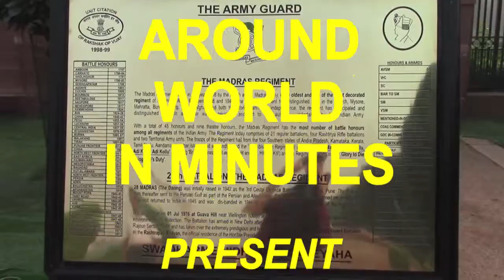PAUL HODGE: 2013 SOLO AROUND WORLD IN 24 DAYS, DELHI CHANGE OF GUARD, Ch 52, SoloAroundWorld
Chapter 52, Part 1 of 4, is one of 150 Chapters of Paul Hodge's incredible "ground breaking" February, 2014 High Definition (HD) Video Book, "2013 SOLO AROUND WORLD IN 24 DAYS, OCT 24 - NOV 18, 2013". In HD, this Chapter chronicles the early morning of Saturday, November 2, 2013, the tenth day of Paul's amazing 21 flight, 40,000+ mile, 24 day solo adventure around our planet. This HD video is the first of four unique videos showing the start of the Changing of the Guard Ceremony from a preferred seating location in front of India's Presidential Residence, the Rashtrapati Bhawan, in New Delhi. The ceremony started about 10:00 am, went on for about 30 minutes and was performed by the President's Body Guards and certain army units. Paul's four HD videos of the ceremony are very unique because they provide the viewer with the complete ceremony and explanatory narration from a very preferred viewing location.

In addition to being the first ever High Definition (HD) Video Book published on YouTube with 160 chapters and 15+ hours of edited, original video taken by Paul Hodge from all over the world during his incredible October/November 2013 Solo Around the World Adventure, Paul's video book is Paul's second on YouTube to provide in-depth coverage and instruction on how to go solo around the world. By providing viewers with such incredibly detailed videos and fresh commentaries, author Paul Hodge shows what it realistically takes to plan and successfully execute this life changing "bucket list" achievement. For a summary of the adventure's highlights, please see Paul's November 2013 Trailer

Paul is one of the few people in this World to have explored and adventured around our planet four times in the last five years!! Paul's third 47 day solo "around the world adventure" was in June, 2012 (See Trailer His second 24 day solo quest ended November, 2011 (See Trailer ) and his first world exploration was for 7+ months ending July 2008 (See Trailer

Incredibly, after returning from Rio de Janeiro in February, 2013, Paul published another "ground breaking" 84 chapter video book "2013 Rio Carnival" which provided singular in depth coverage of Rio's "world famous" 2013 Rio Carnival celebrations. (See Trailer

Paul's October/November 2013 Solo Around the World Adventure was fantastic because Paul covered seldom viewed events/sites, to mention a few: the Rugby World Cup Championship competitions in Cardiff Wales, London's Comic Con, an NFL football game in London's Wembley Stadium, one of the largest world slums in Dharavi Mumbai, India, a Ganges River exploration in India's spiritual capital Varanasi, a meeting with India's former President, Xi'an China's amazing Terracotta Warriors, Macau China's casinos, the fastest China train in the world, Australia's world famous Bondi Beach and Sydney Opera House/Harbour, exotic Tahiti, fabled Easter Island and amazing Rio de Janeiro which is preparing for the 2014 Rio Carnival and the 2014 Football World Cup Competitions. In addition to the foregoing, Paul explored many other exciting seldom seen events and sites throughout the World.

Paul's incredible February, 2014 High Definition (HD) Video Book, "2013 SOLO AROUND WORLD IN 24 DAYS, OCT 24 - NOV 18, 2013", is Paul's fourth to chronicle his solo adventures around our planet. The book is intended to encourage and instruct viewers on how to go solo around the world . By providing the viewer with detailed videos and commentary of his recent October/November, 2013 World adventure, author Paul Hodge shows what it realistically takes to plan and successfully execute this life changing "bucket list" achievement.